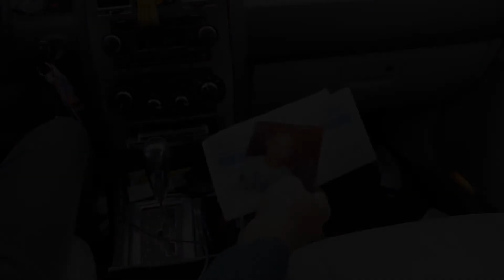UNPAID DEBTS Trailer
A Short Film by China Jones